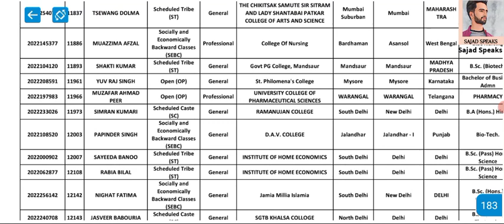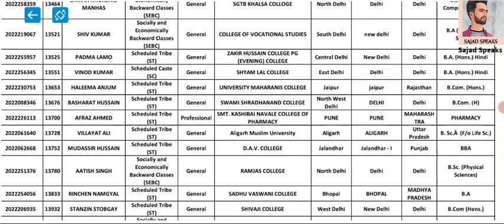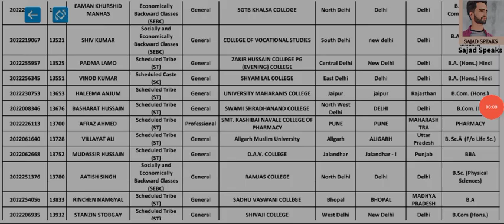PMSSS 2022 New Selection List And New Cutt Off For First Round || Changes In Selection List